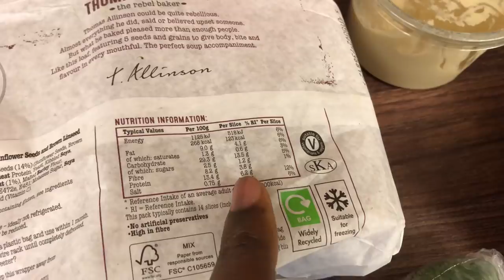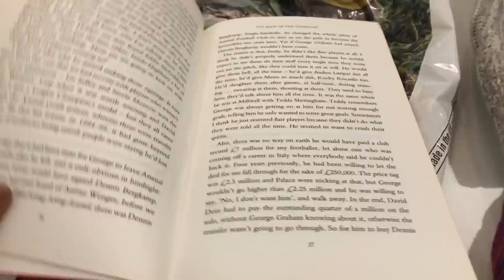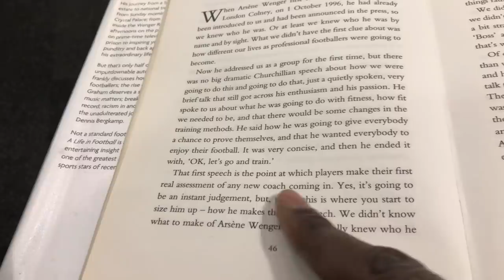WOW! WE HAVE A NEW CHAMPIONSHIP MANAGER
New Series „ LIFE OF A BALR“!

Episode 4: Our New Manager managed West Bromwich Albion FC in the Championship